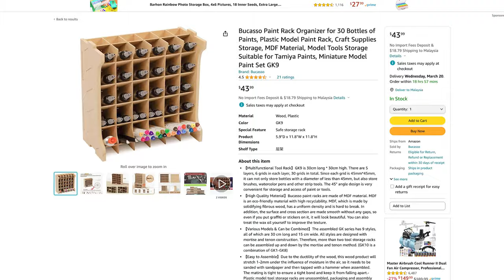A NEW BEGINNING! | STUDIO | ORGANIZERS & MORE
Godox SL60W Video Light
Honeycomb Softbox

This marks a new beginning for me personally on my journey of redemption. You might not agree with how I do things but this is the best move and action I can take at this moment. I have made severe lifestyle changes that I think will help to speed up the refund process and definitely have the right mindset moving forward. With the new studio, I hope to be more efficient and to be able to work longer hours. What do you think of the new place? It's not big, but I do feel extremely at home with this setup!

ESSENTIAL TOOLS:
Nippers: